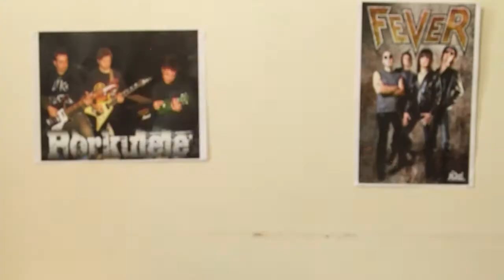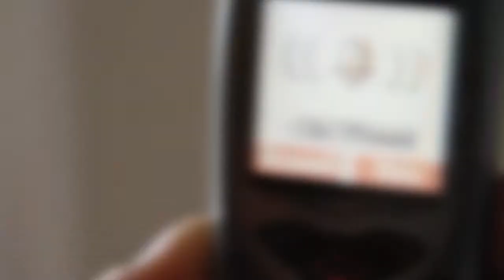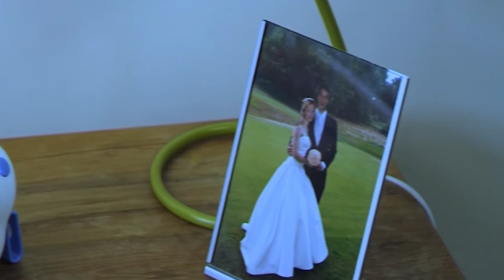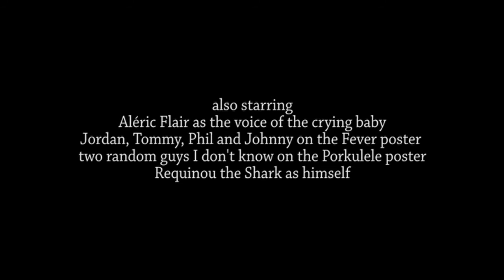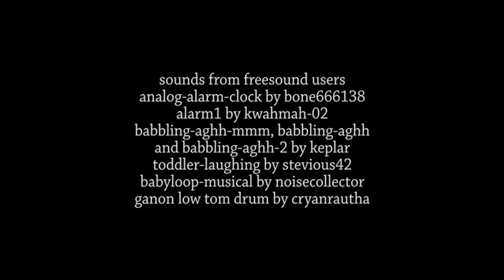Wake Up !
Fred Bifolchetti

with
Fred Bifolchetti and Jeanne Rolland

crew
Luska Khalapyan, Aléric Flair, Valentine Hainaux, Helena Roberts, Frida Bifolchetti and Anne Le Labousse

Valerio Persichetti, Wolfgang Amadeus Mozart and Matteo Nocera

sounds from freesound users

Amber-Louise Wallis and Il Ballo dell'Orso

more details in the end credits